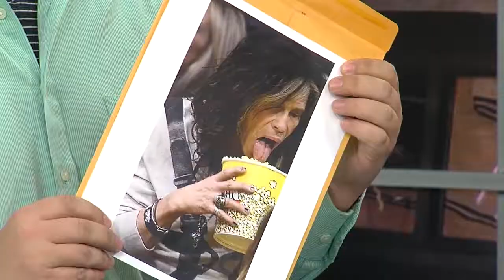WEB EXTRA: Comedic magician to appear on Penn & Teller: Fool Us on CW 30